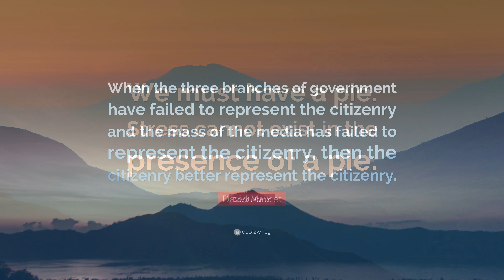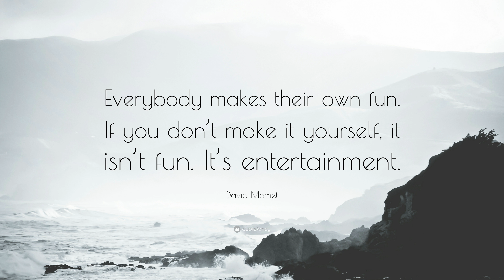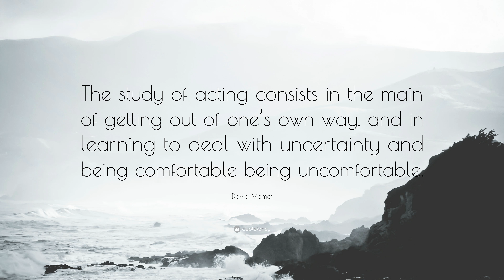TOP 20 David Mamet Quotes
“Put. That coffee. Down. Coffee’s for closers only.”
— David Mamet (00:00)

“Every fear hides a wish.”
— David Mamet (00:07)

“Old age and treachery will always beat youth and exuberance.”
— David Mamet (00:14)

“Always tell the truth – it’s the easiest thing to remember.”
— David Mamet (00:21)

“They say you can’t study Kabbalah until you are at least 40 years old. You know why? You have to have experienced at least one generation making the same mistakes as the previous one.”
— David Mamet (00:28)

“Get into the scene late; get out of the scene early.”
— David Mamet (00:35)

“People ask me, ‘What do you do?’ And I tell them I’m a writer, but always with the silent reservation, ‘I am, of course, not really a writer. Hemingway was a writer.’”
— David Mamet (00:42)

“We must have a pie. Stress cannot exist in the presence of a pie.”
— David Mamet (00:49)

“When the three branches of government have failed to represent the citizenry and the mass of the media has failed to represent the citizenry, then the citizenry better represent the citizenry.”
— David Mamet (00:56)

“We all hope. It’s what keeps us alive.”
— David Mamet (01:03)

“Worry is interest paid in advance on a debt that never comes due...”
— David Mamet (01:10)

“Let the cut tell the story. Otherwise you have not got dramatic action, you’ve got narration.”
— David Mamet (01:17)

“Invent nothing, deny nothing, speak up, stand up, stay out of school.”
— David Mamet (01:24)

“Everybody makes their own fun. If you don’t make it yourself, it isn’t fun. It’s entertainment.”
— David Mamet (01:31)

“Policemen so cherish their status as keepers of the peace and protectors of the public that they have occasionally been known to beat to death those citizens or groups who question that status.”
— David Mamet (01:38)

“The main question in drama, the way I was taught, is always, ‘What does the protagonist want?’ That’s what drama is. It comes down to that. It’s not about theme, it’s not about ideas, it’s not about setting, but what the protagonist wants.”
— David Mamet (01:45)

“Everyone needs money. That’s why they call it money.”
— David Mamet (01:52)

“The dream and the film are the juxtaposition of images in order to answer a question.”
— David Mamet (01:59)

“Don’t assume I’m dumb because I wear a suit and tie.”
— David Mamet (02:06)

“The study of acting consists in the main of getting out of one’s own way, and in learning to deal with uncertainty and being comfortable being uncomfortable.”
— David Mamet (02:13)